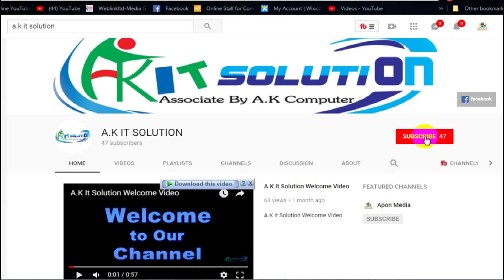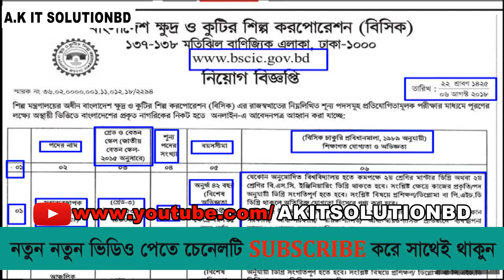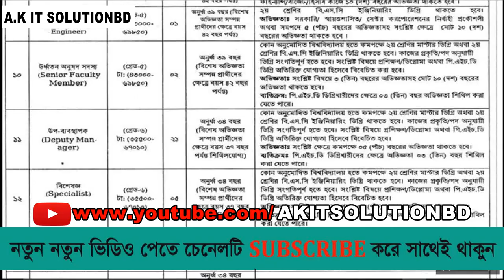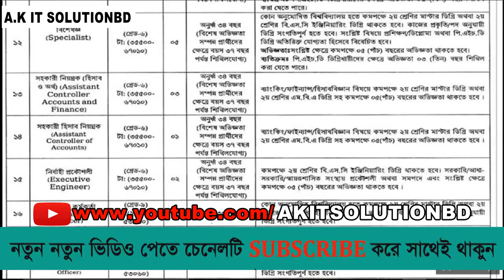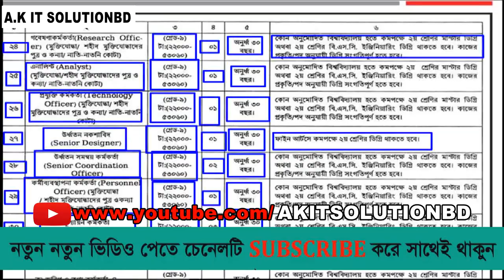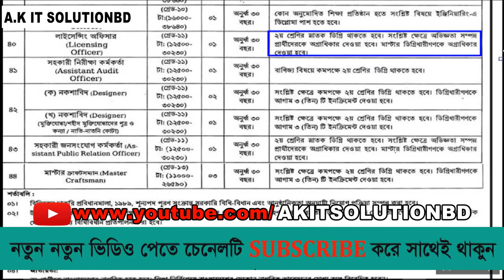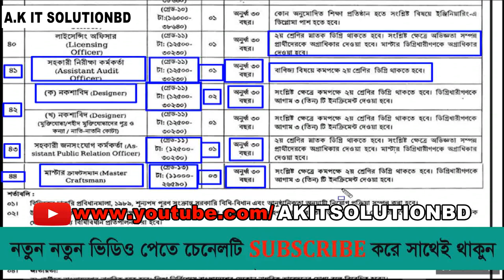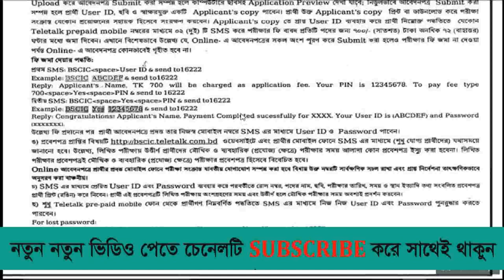BD Job Circular _ BSCIC Job Circular 2018 _ Govt jobs in Bangladesh/A.K IT SOLUTION BD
বি:দ্র. 5 সেকেন্ট অপেক্ষা করে স্কিপ লেখাতে চাপ দিন।